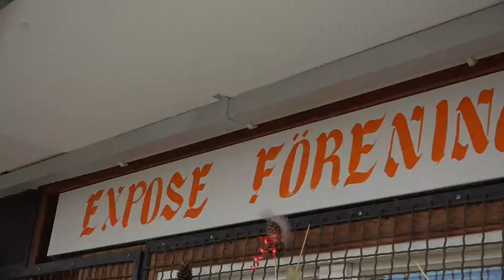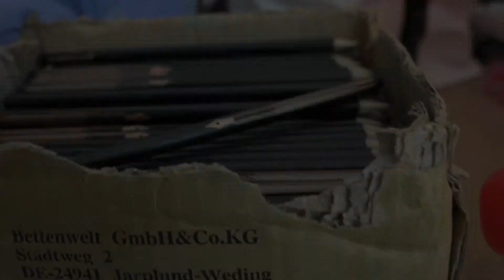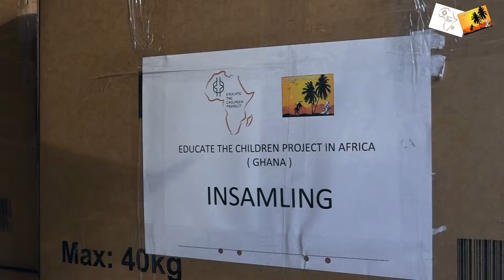Maj Insamling 2017 - Educate the children project in Africa